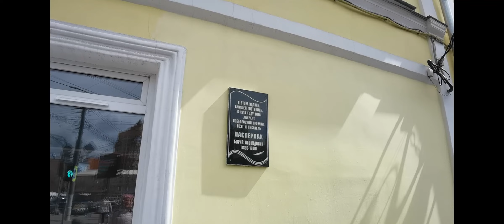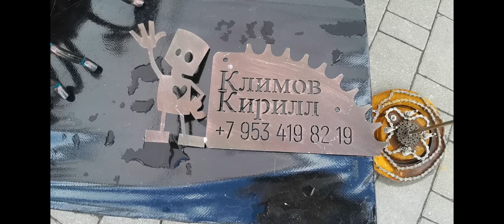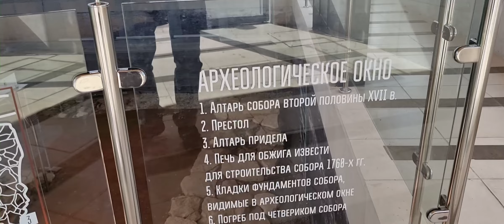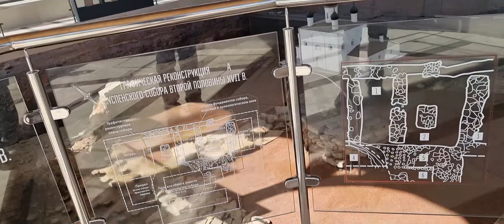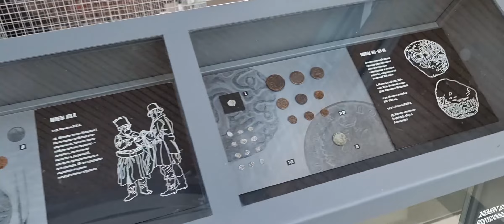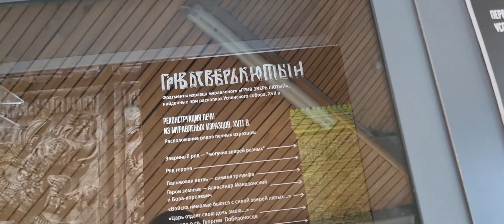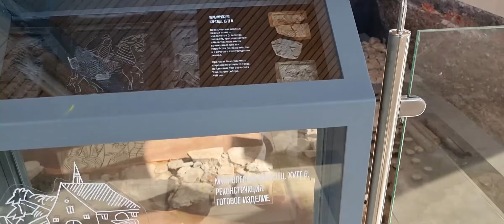МЫ В ТУЛЕ * БОЛЬШОЕ ПУТЕШЕСТВИЕ 24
Всем привет! Руки наконец-таки дошли до видео, которые были сняты в мае-июне прошлого года. Это было большое путешествие по нескольким регионам России. И это чуть больше 170 ГБ информации. Ценной и неповторимой. В 2022 еще в конце мая я ходила в пуховике)) Об этом смешно вспоминать, ведь в этом году совсем другая погода. А 24-го числа мая месяца шел снег хлопьями и мне удалось это снять для моих зрителей. Очень красиво. Сейчас смонтировано уже несколько частей. И с некоторым интервалом они будут доступны к просмотру на моем канале на Дзен и Ютуб. Смотрите, там, где вам удобно. А у меня впереди еще много работы по монтажу. Это будут видео о дороге, о городах и окрестностях, об интересных местах.

Мои субъективные рассуждения на ходу и, конечно, красота нашей страны.

А еще:

*Усадьба Островского в Щелыково и Толстого в Ясной поляне

*Тула

*Лосиная ферма

*Смотровая в Москве

*Сусанинское болото (Было страшно. Очень. Честно.)

*Плавучий ресторан в Костроме

*Прогулка по Москва реке

*Музей куклы

*Экскурсия по производству лаковой миниатюры и много-много всего интересного.

Дата съемки – май-июнь 2022 года